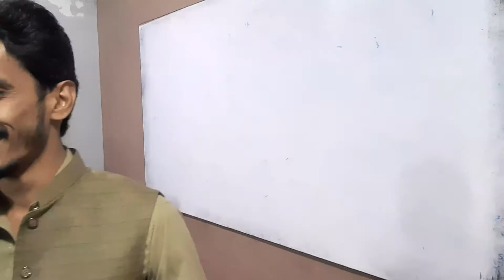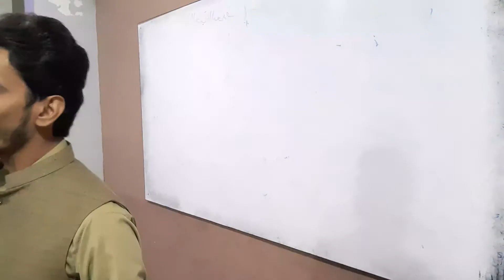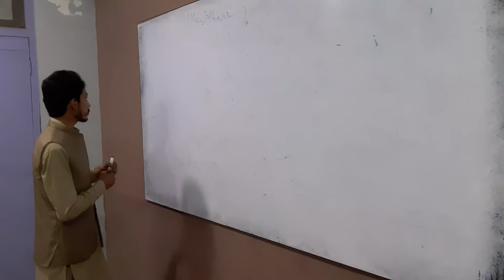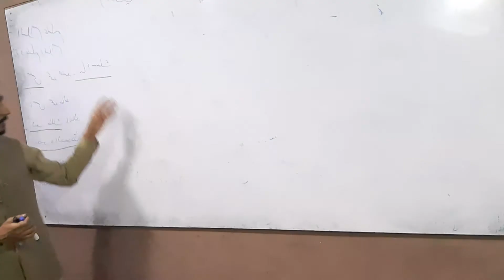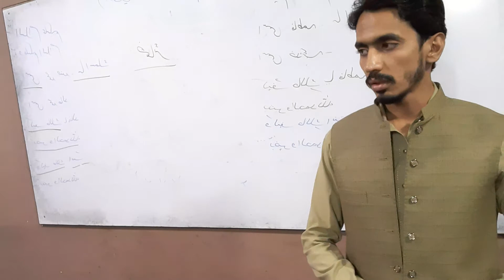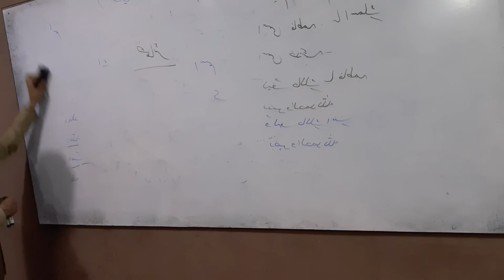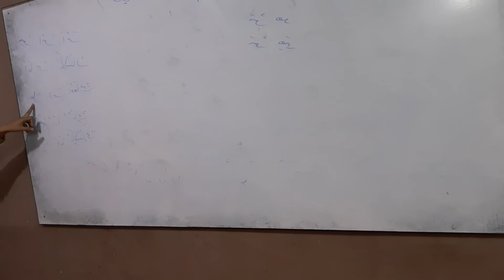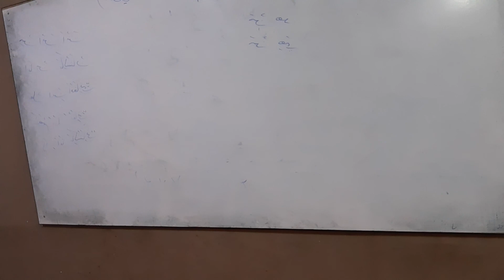Arabic Lecture at Peshawar (Draft for Students revision only)